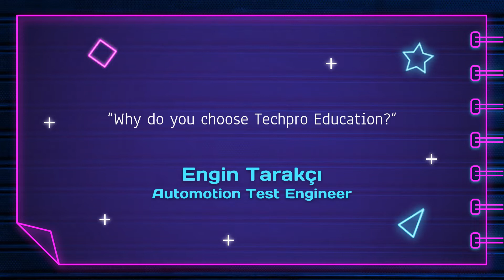Techpro Education / Alumni / Engin T / Automation Test Engineer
This video will introduce you to the most popular IT jobs opportunities for 2022.
 TechPro Education Career Series is all about the journey of our students, how they overcame their dream of doing a successful career transition. In this video, we want to spotlight people who are looking out or are in the process of doing a career transition.
Please write your comment and like this video!

➢TechPro Education provides one of the best IT career training in as little as five months.

➢Our Programs:
  ➢Front-End Developer
  ➢Back-End Developer
 ➢Salesforce Admin
 ➢Salesforce Developer
 ➢Cyber Security
 ➢Data Science

➢We train passionate individuals to go above and beyond in their workplace and make an outstanding contribution to the high-demand professions.

➢We guide all individuals in gaining up-to-date technical skills, knowledge, and professionalism. Our goal is to give quality education for all individuals to go above and beyond in their workplace!

➢We provide the right resources with the right methods using proven techniques.

➢We serve our fully-virtual, day/evening, weekday/weekend classes with live training all over the world.

➢We always support you with our alumni and alumni tutoring programs, career-coaching sessions, and 7-day customer service.

➢TechPro Education has the best quality at the best price. We don't claim it, we guarantee it.